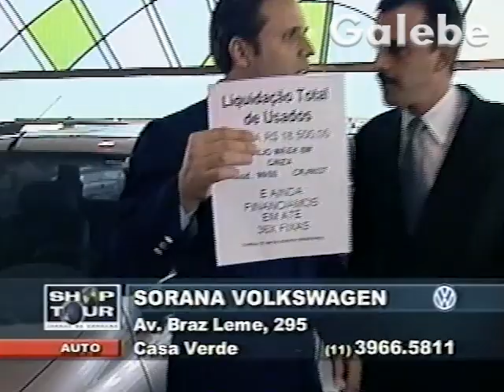SORANA VOLKSWAGEN PAULO VERONEZI GALEBE 26 07 2002